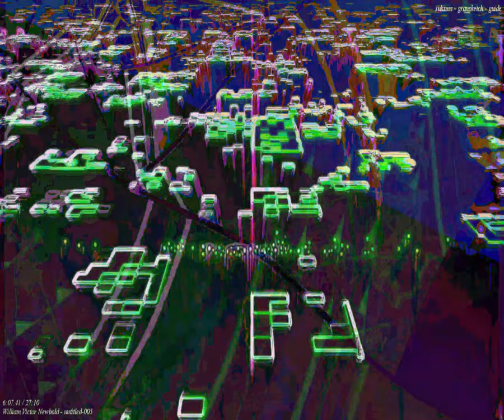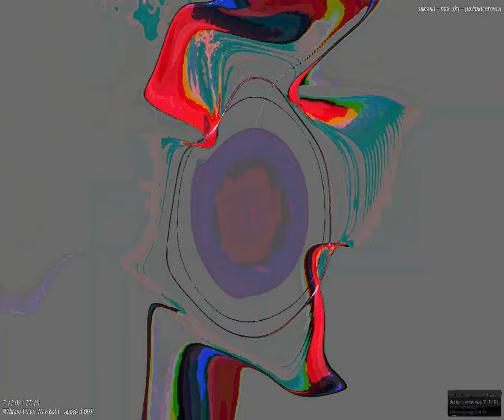[EPILEPSY WARNING] Movie 23 09 27 15h36m53s